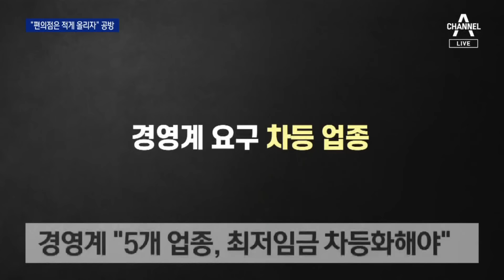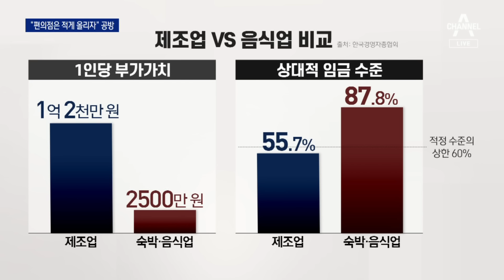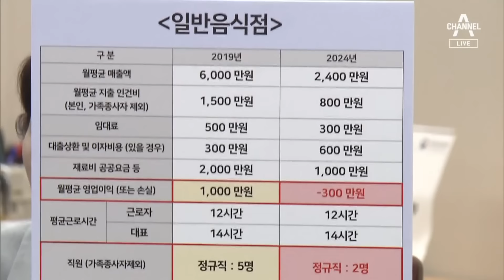“편의점·분식집은 적게 주자”…최저임금 ‘업종별 차등’ 평행선 | 뉴스A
“편의점·분식집은 적게 주자”…최저임금 ‘업종별 차등’ 평행선

내년도 최저임금 협상 소식으로 이어갑니다. 아직 액수 논의조차 시작하지 못했는데요. 업종별로 차등을 두는 방안을 두고 의견이 팽팽합니다. 경영계는 편의점과 일부 음식점 등은 임금을 덜 올리자는 반면, 노동계는 완강히 반대하고 있습니다. 정성원 기자가 취재했습니다.

〈평일〉
08시 00분 라디오쇼 정치시그널 (유튜브 라이브)
08시 50분 김진의 돌직구 쇼
10시 20분 김진의 더라방 (유튜브 라이브)
12시 00분 뉴스A 라이브
15시 50분 강력한 4팀
17시 20분 뉴스TOP10
19시 00분 뉴스A

〈주말〉
12시 00분 토요랭킹쇼·뉴스A 라이브
17시 40분 뉴스TOP10
19시 00분 뉴스A